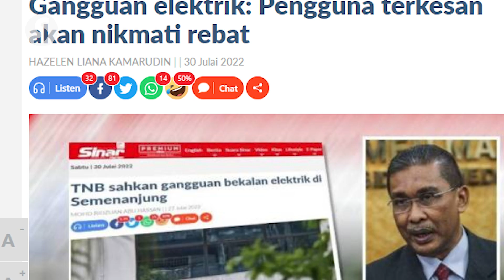TNB to give rebates to those affected by power outages, says Takiyuddin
Tenaga Nasional Berhad (TNB) will give rebates to consumers, especially traders, who were affected by power outages in parts of the nation last Wednesday (July 27).